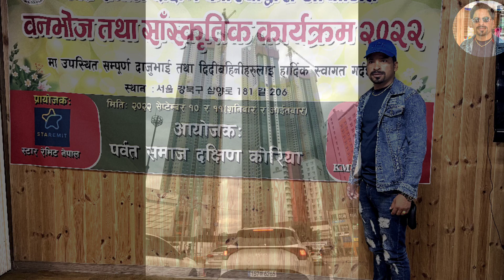पर्बत समाज पिकनिक रमाइलो पल हेरिदिनु होला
परबत समाज पिकनिक
centy kum aar
location -- seoul